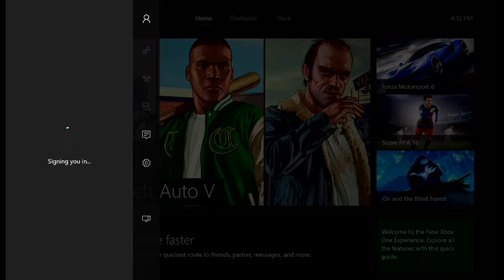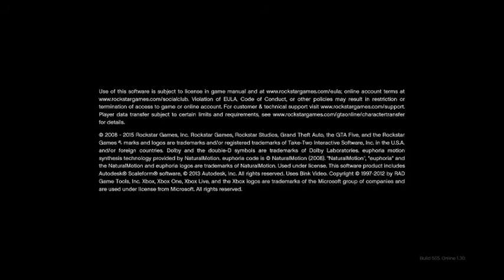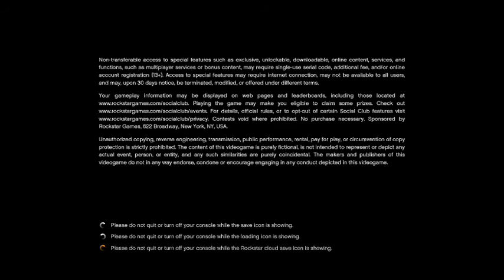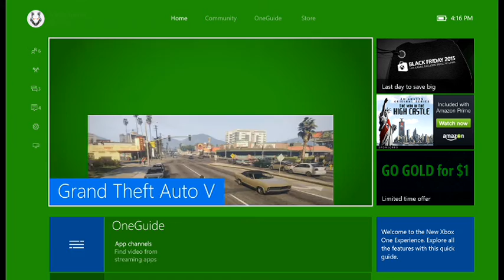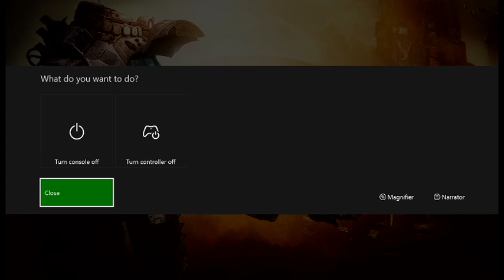XBOX ONE FOR SALE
Proof for 7s